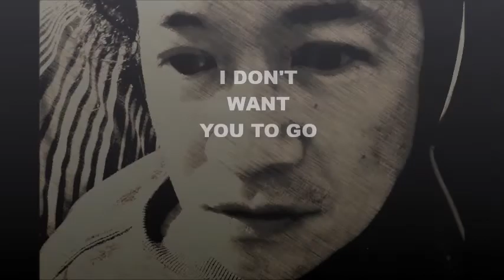I DON'T WANT YOU TO GO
Cover
Version of Piolo Pascual
Made Popular By: Lani Hall